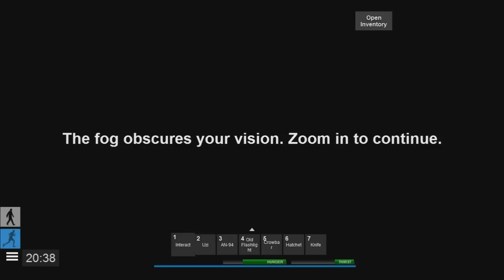The Bearded Bandits #5 You can't cut this beard!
sorry about grammar in the last clip I know I messed up the spelling, so pls don't hunt me down on apocalypse for my grammar :(